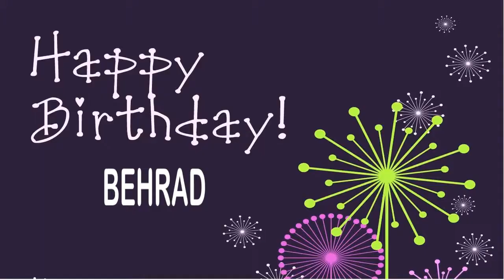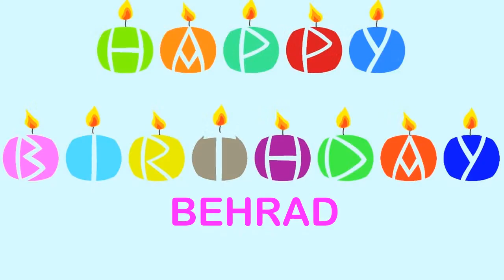Behrad wishes Mensajes